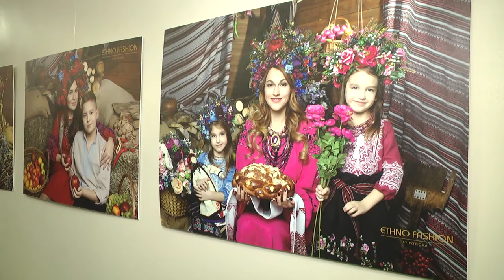2020-01-28 г. Брест. Фотовыставка “Миру тобі, Украіно!”. Новости на Буг-ТВ.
Журналист М. Коваленко. И. Кузьмич. Оператор Г. Пекарский
Благодаря разнообразным экспозициям, которые часто организовываются в нашем городе, можно приобщиться к культуре не только своего народа, узнать что-то новое, и просто насладиться искусством. Одним из таких мест, стала фотовыставка “Миру тобі, Украіно!”, организованная Посольством Украины в Республике Беларусь и Консульством Украины в Бресте. Подробнее о мероприятии расскажут наши корреспонденты.